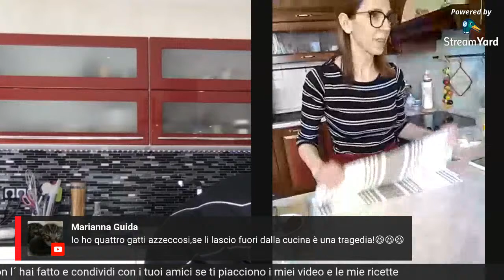Muffins salati alla Pizzaiola in diretta- cucina con me e Lisa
Ciao a tutti❤️ oggi per tenervi un po di compagnia, io e la mia amica Lisa, abbiamo pensato di cucinare insieme a voi dei gustosissimi Muffins  alla pizzaiola, allora che aspettatevi munitevi di ingredienti, e cucinate insieme a noi.

Per la foto ringrazio la mia amica profumo di limoni di istagram vi lascio il link al suo profilo ha Delle ricette bellissime⬇️⬇️⬇️⬇️⬇️⬇️⬇️⬇️⬇️

❤️mi trovi anche su tekegram ❤️ dove puoi chattare con me in tempo reale e chiedermi qualsiasi dubbio sulle ricette 👍

dove potete acquistare gli attrezzi che utilizzo di solito

👉 grattugia da pasticceria
👉 tappetini cottura in silicone
👉 anello regolabile acciaio inox inossidabile
👉WisFox Stampo regolabile per mousse, in acciaio INOX, rettangolare, 17,5-25 cm x 32 cm-48 cm, regolabile, telescopico, per torte fai da te, set di 2 spatole per glassa e 1 coltello

👉 KENWOOD COOKING CHEF KM082

👉KENWOOD COOKING CHEF GOURMET (MODELLO NUOVO) OFFERTA CON FOOD PROCESSOR E FRULLATORE INCLUSI

PEZZI SINGOLI DA ADATTARE

👉CARAFFA TERMORESIST FRULLATORE

👉 SORBETTIERA ACCESSORIO GELATIERA

👉 ACCESSORIO SPREMI AGRUMI

👉 ACCESSORIO TRITA TUTTO

👉 ACCESSORIO FOOD PROCESSOR

👉 ACCESSORIO TORCHIO PASTA FATTA IN CASA

👉 ACCESSORIO PER TAGLIARE A CUBETTI PERFETTI

👉 ACCESSORIO TRITACARNE

👉 ACCESSORIO TAGLIA VERDURE

👉 ACCESSORIO TAGLIA VERDURE A DISCHI👉

👉 ACCESSORIO TAGLIA PASTA TRENETTE
👉 ACCESSORIO TAGLIA PASTA TAGLIATELLE
👉 ACCESSORIO TAGLIA PASTA SPAGHETTI👉

👉ACCESSORIO SFOGLIATRICE PASTA

👉 ACCESSORIO CENTRIFUGA

👉 ACCESSORIO ESTRATTORE DI SUCCHI

Altre ricette siciliane.
La mia mail, inviami le tue foto delle mie ricette rifatte da te